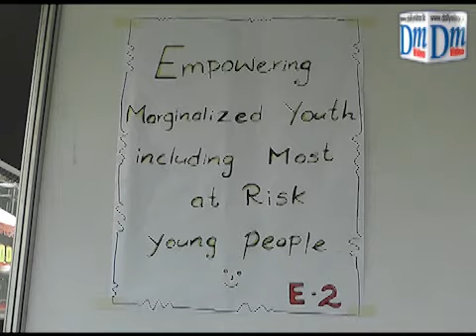Setting the trapped youth free; turn words into deeds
(Pradeep P)